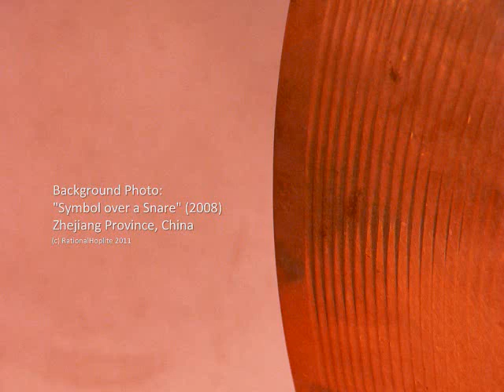Lectures on Gun Control: Humanists and Hoplites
Lecture No.1 in an in-progress series about firearms control, written and presented by a humanities professor who is also an experienced and skilled CCW operator. The target listener is resolutely "anti-gun", but intellectually honest enough engage in meaningful debate.

For my part, this project is an unhappy errand; but I am deeply troubled both by the inability of well-intentioned (but poorly-informed) "liberals" to see the anti-humanist hypocrisy of their anti-gun position, *and* by the often disingenuous rhetoric of "conservatives" -- and by many "pro-gun rights" partisans.

I hope these broadcasts reach the intended audience, and make a difference.